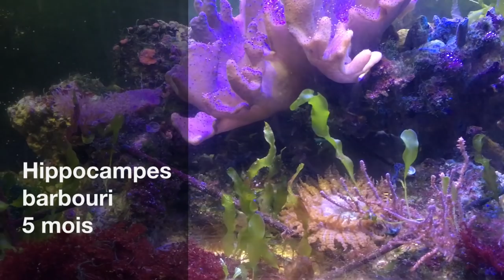Mes jeunes hippocampes, 5 mois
Les jeunes hippocampes barbouri  nés en été 2015  et âgés ici de 5 mois ..